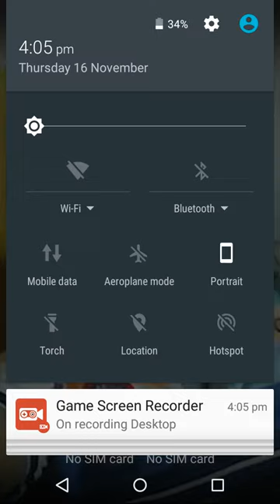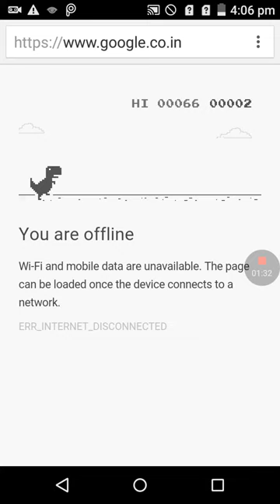BEST HIDDEN GAME IN YOUR ANDROID PHONE